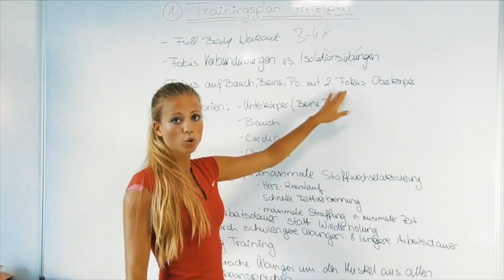SNACKEN - 5 TIPP GEGEN snacken in DIÄT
- Rubrik Sport

- Rubrik Sport

Fit und schlank von zuhause mit meinem Online-Personal-Coaching Bikini Shape Home Programm - jetzt für kurze Zeit zum Einführungspreis sichern:

Zinktablette die ich verwende (NICHT auf nüchternen Magen): Wichtig  um das Immunsystem zu Stärken und für den Muskelaufbau:

Vitamin C das ich verwende, präventiv vor Krankheiten:

WICHTIG ZUM ABNEHMEN und bei geschwächtem Immunsystem : D3 und das muss immer in Kombi mit K2 gemacht werden:

Bestes veganes Proteinpulver (fermentiert&gesprosst) Schoko:

Magnesiumbisglycinat das ich verwende Nerven Muskeln:

Omega 3 - nehme ich und empfehle ich
da es nicht ranzig werden kann!!!)